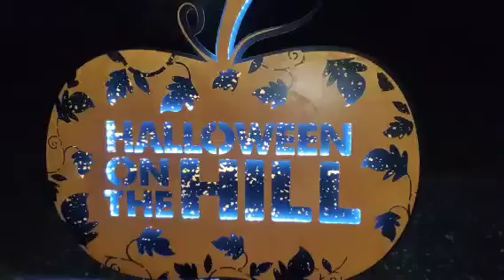Halloween tour "WATCH TO THE END"🎃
Last night I went to a Halloween preview tour all pumpkin were croved by really good people watch the video to the end to see us watch throw the tour this is amazing anything u watch is all of u being apart in it in real life with me.

I had to do its Halloween at freddy on loop over and over again. Cuz it is my favorite song every year on Halloween month.

Hear the link to lisen to it...

And I hope you all enjoyed please like and subscribe and I will be summoning a fazbear to do a voodoo challenge on is next I'll see u all there have a good night or day
bye-bye...🎃🎃